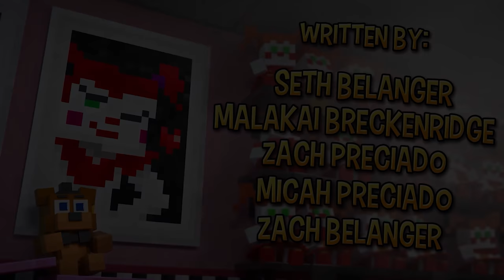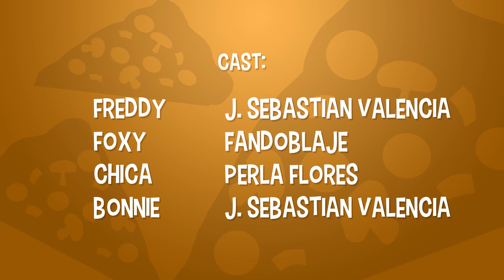¿DONDE ESTÁ EL GARFIO DE FOXY? - Fazbear y Amigos EPISODIO 1 - En Español Latino [VERSIÓN A]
FazbearandFriendsEnEspañol FazbearandFriends Spanish Shorts!

Fazbear and Friends es una serie animada basada en el elenco principal de "Five Nights at Freddy's"(“Cinco Noches en Freddy’s”). La serie sigue las locas desventuras de Freddy, Bonnie, Chica, Foxy y sus muchos amigos mientras se meten en problemas mientras intentan administrar su pizzería.

 --  🖱️ Enlaces --

Producido en EnchantedMob Studios en St. Louis, MO.